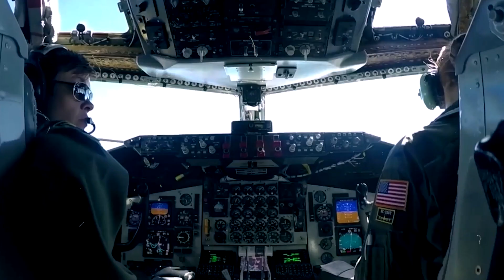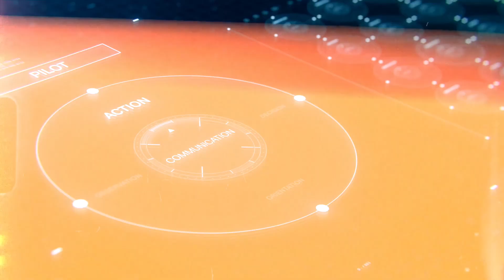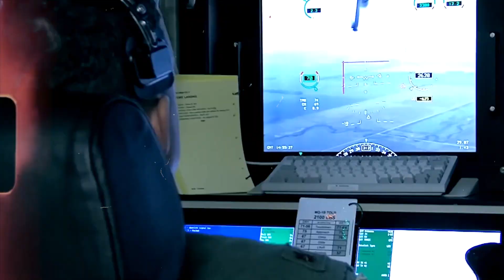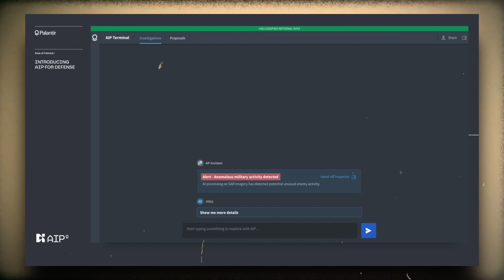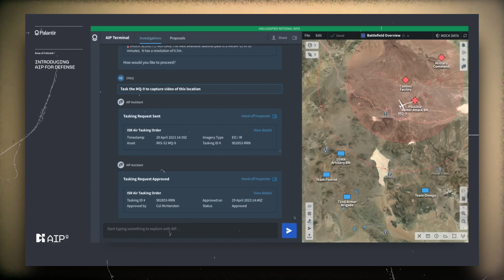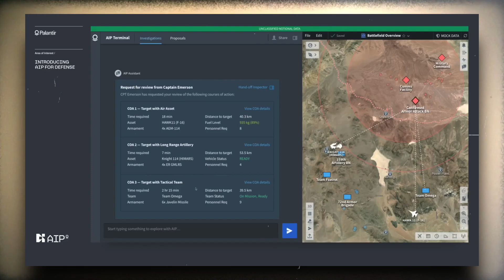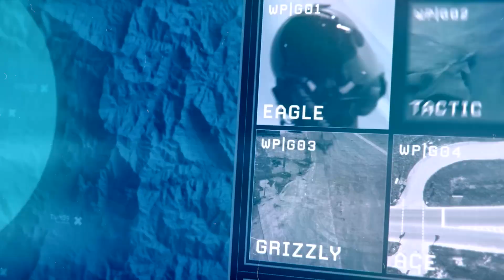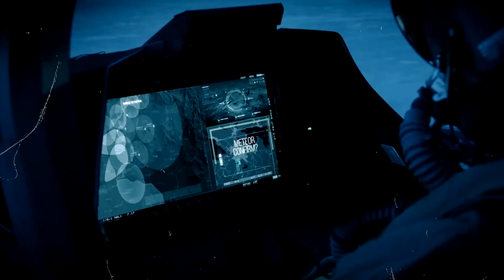The United States' New "AI-Powered" Fighter Jet BREAKS the Market!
A unique aircraft named the X-62 Vista (based on the F-16) became the first tactical aircraft to be piloted by artificial intelligence in a cooperative effort between DARPA and the US Air Force.